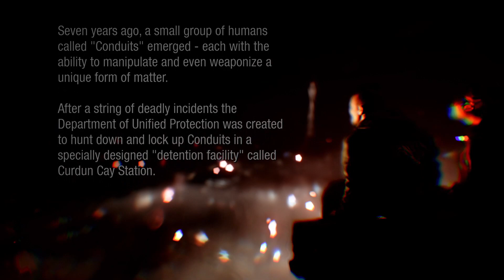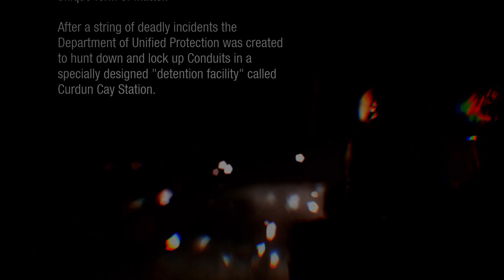2 Years Earlier | Infamous First Light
Back with more Infamous, the last that is out there.